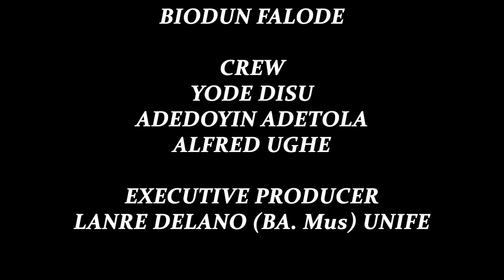CHOPiN VESPER: What Hymns Have Taught Me Pt 1 by Pastor Oluwemimo Ogunde S.A.N.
The CVP (CHOPiN Vesper Personality) for this week Pastor Oluwemimo Ogunde S.A.N illustrates some points provided by Martin Leckebusch in the episode "WHY DO WE SING HYMNS ?" and how they have enriched his knowledge about Hymns